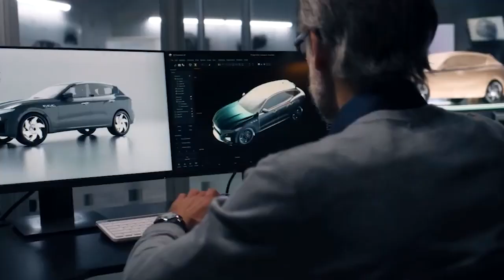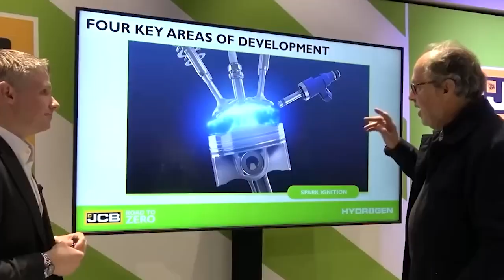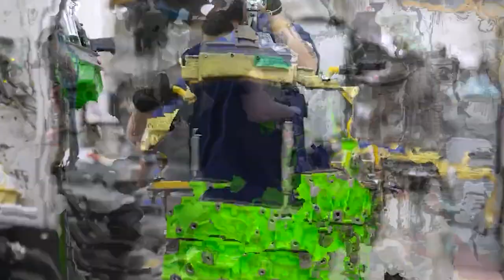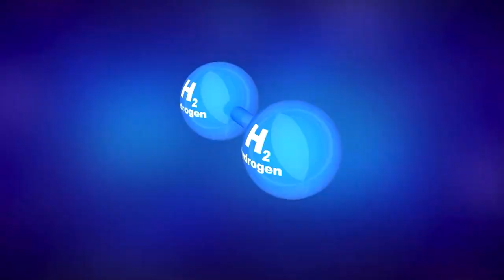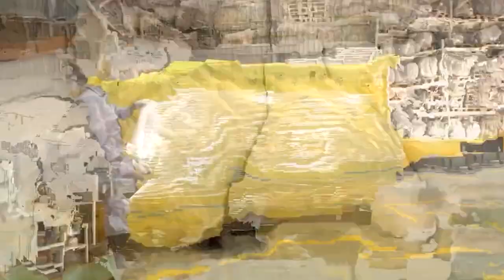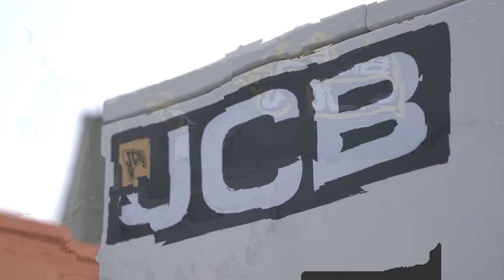The Engine That Can Bankrupt The Entire EV Industry!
In this mind-blowing video, we uncover a revolutionary engine that has the potential to shake the entire electric vehicle (EV) industry to its core. Prepare to be astounded as we delve into the details of "The Engine That Can Bankrupt The Entire EV Industry!"

In this video, we bring you exclusive insights into a groundbreaking engine technology that challenges the very foundation of the EV market. With its unprecedented capabilities and disruptive features, this engine has the potential to redefine the way we think about electric vehicles.

Get ready to be amazed by "The Engine That Can Bankrupt The Entire EV Industry!" Let's dive in and explore the possibilities together.

- timestamps -

0:00 - Intro
0:38 - Innovation with JCB
2:51 - Era of Hydrogen Engine
5:07 - How does it work?
6:48 - Drawbacks of Hydrogen Engine
8:40 - Increasing Power
9:34 - Outro with JCB Engineers